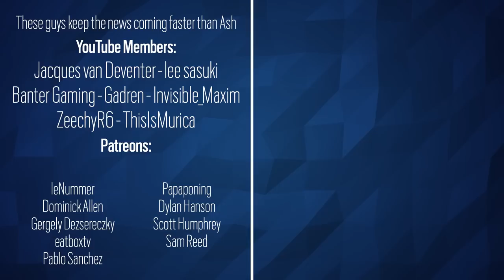6News RoundUp, Ranked Update, Frost Rework, $600 Skins - Tom Clancy's Rainbow Six Siege